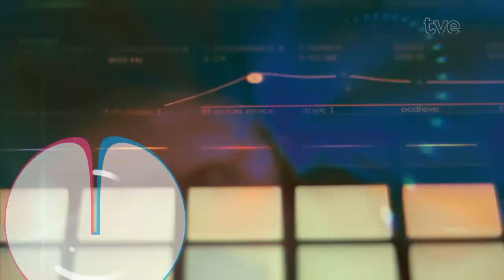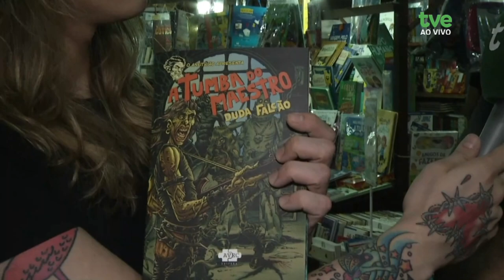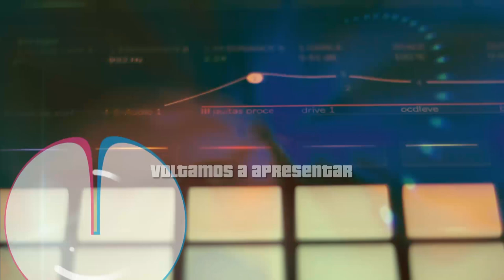Radar 05/11/2024 - Bad Wave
No programa de hoje a gente dá a largada na nossa cobertura da 70ª  Feira do livro de Porto aAegre. Gabi Palma bate um papo com o escritor de literatura fantástica Duda Falcão direto lá da Praça da Alfândega. E, por falar na praça, no centro histórico, a gente tem uma super novidade sobre a edição deste ano da noite dos museus. Já a trilha sonora, ao vivo, aqui no estúdio hoje é por conta da Bad Wave.